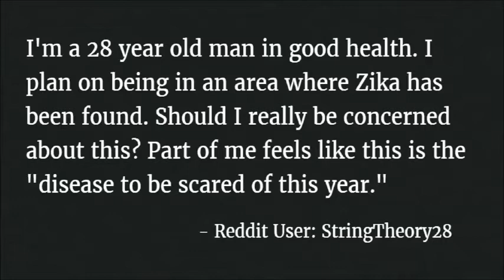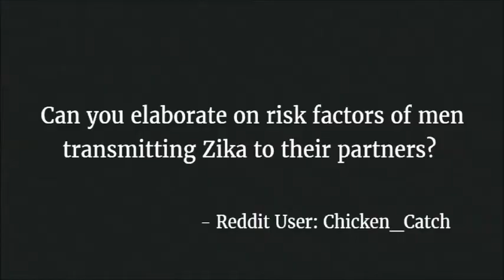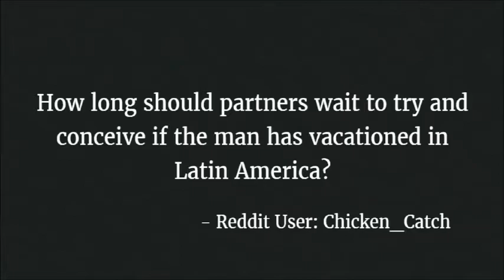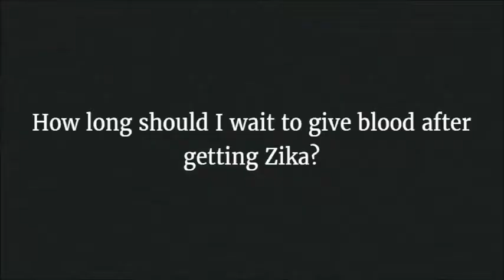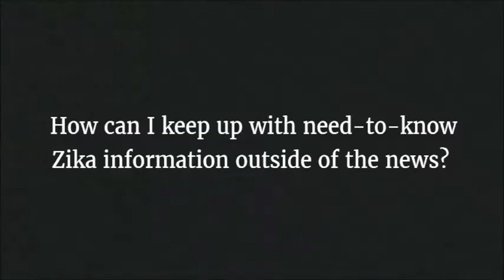Zika Virus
Zika virus is a mosquito-borne infectious disease. Learn more about zika virus from Betsy Todd, American Journal of Nursing editor & nurse epidemiologist.